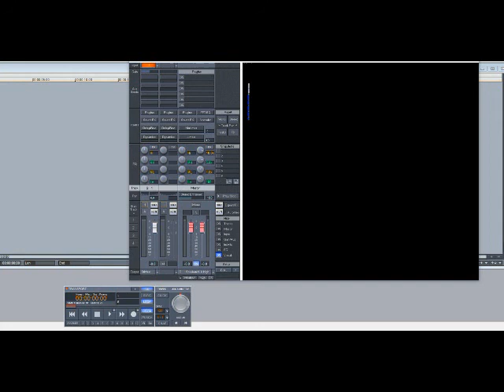DMX – Good Girls, Bad Guys (Slowed Down)